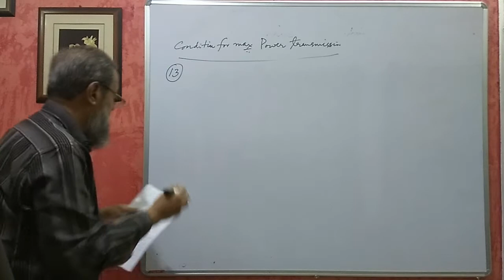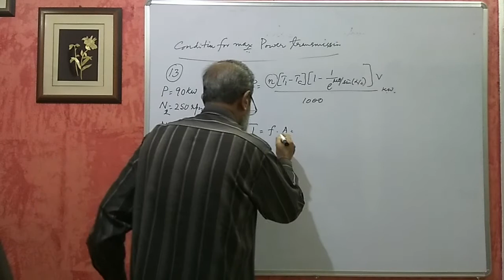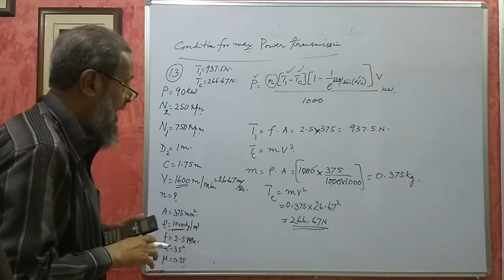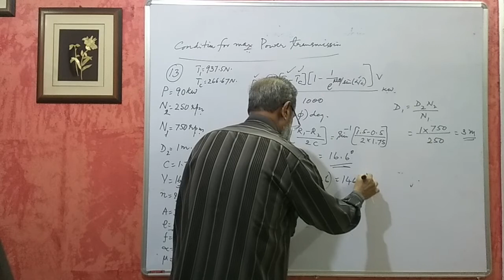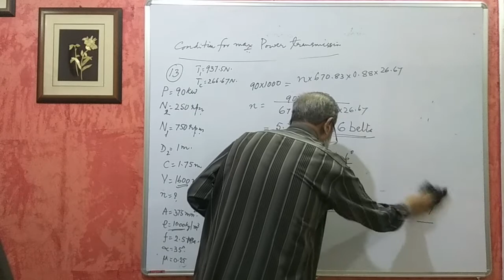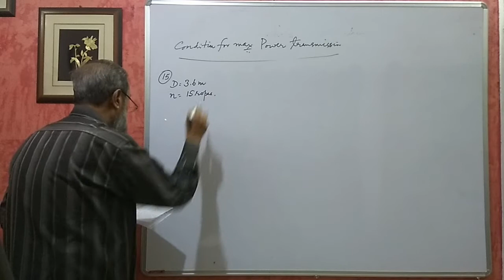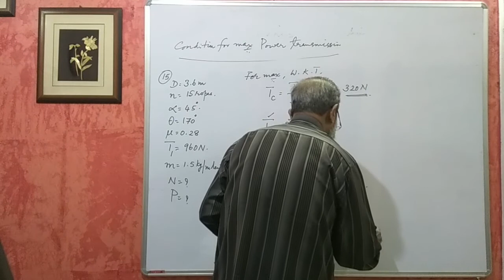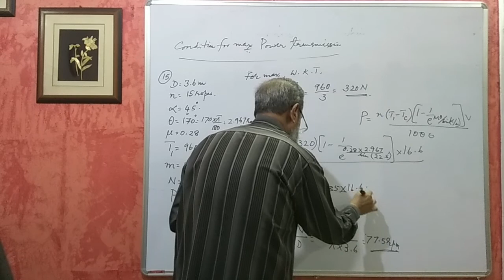Karnataka Diploma Mechanics of Machine - Transmission of power - Part 4